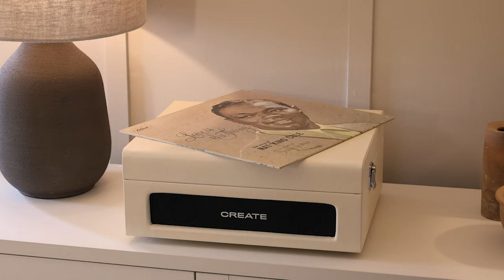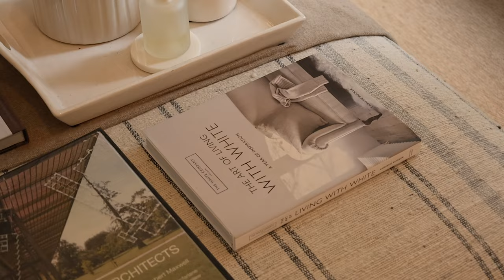RE-STYLING OUR COTTAGE BEFORE SPRING | Modern Country Cottage Home Decor | TobysHome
Toby & Mikey x

- Daylesford Chopping Board
- Daylesford Utensil Jar / Bottle Holder
- Loose Linen Chair
- Anthropologie Footstool
- Amazon Wireless Lamp
- Ali Heath Create

My Camera & Lens:
- Canon R6 Mark II
- Camera Lens
- Canon G7 X Mark II